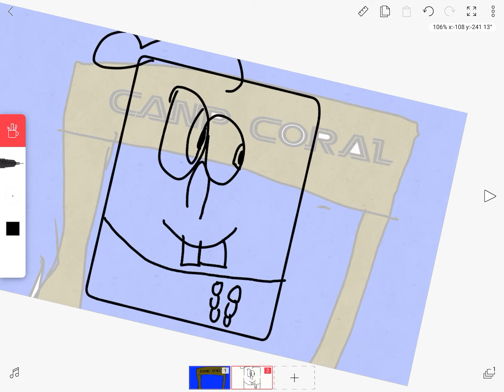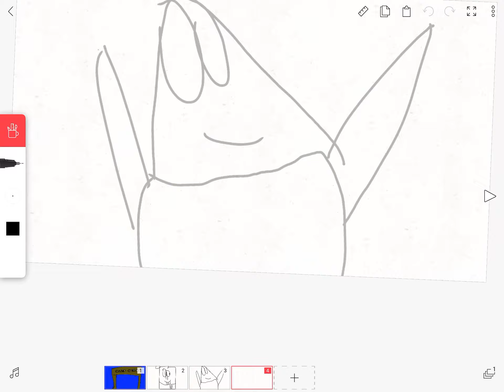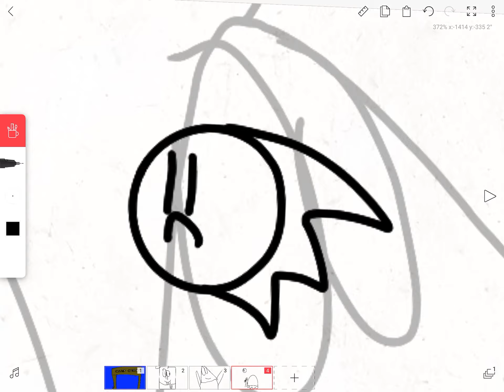Why I wasn’t doing camp coral vid read the dec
It’s because mine bad at drawing I try over and over but I’m still bad I can’t make one good